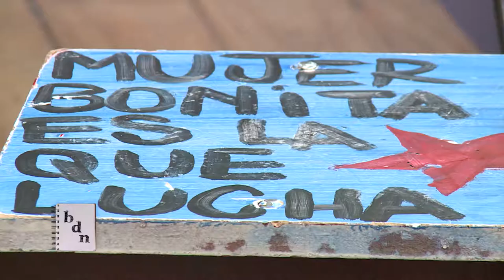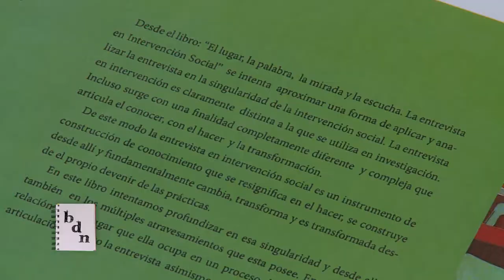Jornadas de Investigación en Salud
Dispositivos de investigación en el Campo de la Intervención Profesional